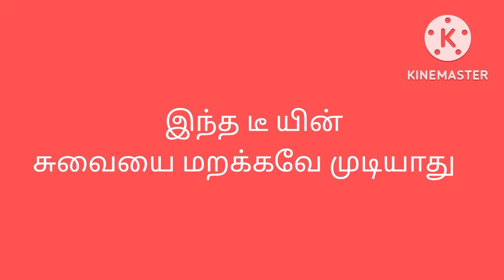இந்த டீ யின் சுவையை மறக்கவே முடியாது